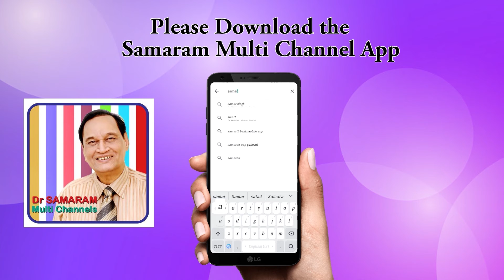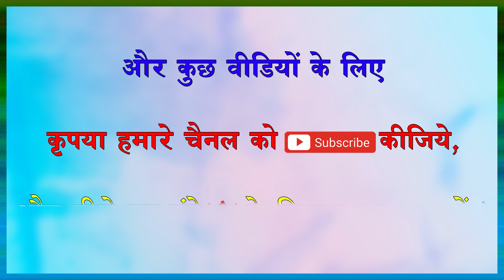SAFE POSITION FOR PREGNANT LADY..Secrets of Romance(535) by Dr Samaram in Dr Samaram Hindi Channel